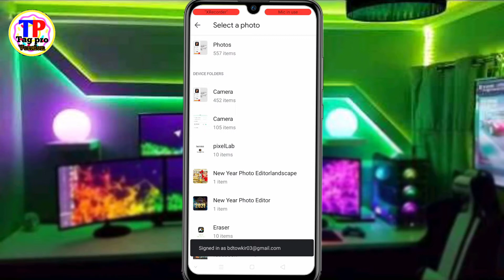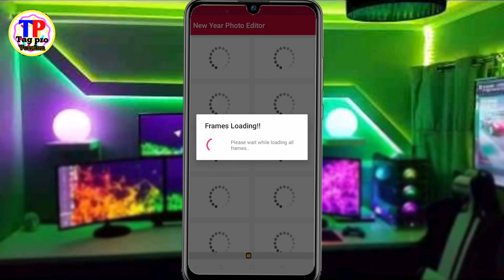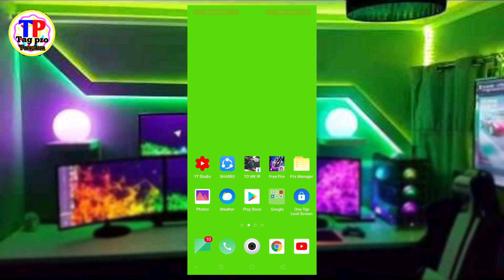How to Happy New Year Photo Editing 2021| how to edit happy NewYear Photo | Tag pro version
Tag pro version
Pro version download  Tips

আমার প্রতি নিয়মিত  বিডিও দিয়ে পাশে থাকবো

≠apps Review _

≠Video Edit_

≠Video edit _^ToWkir